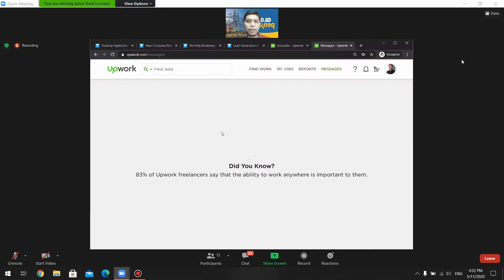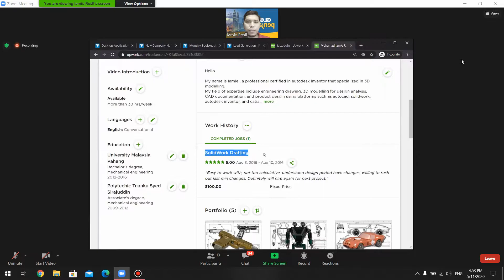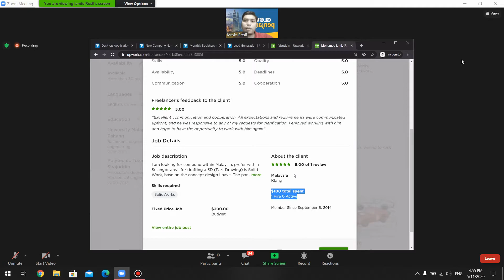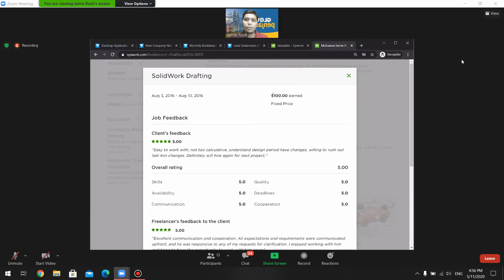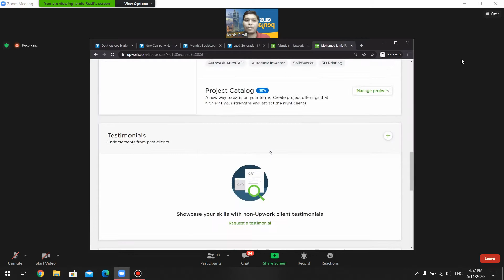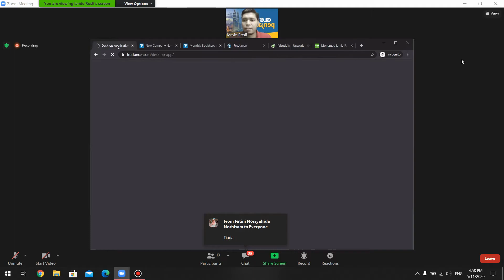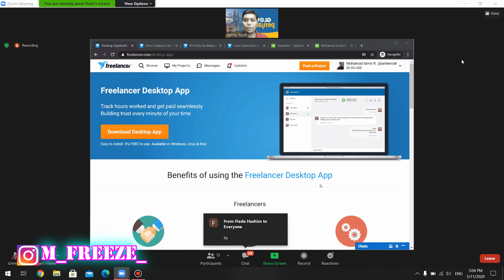Glow Penjana Training Day 2 Part 12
In this video I'm going to show you guy on "Freelance Class Day 2" by Glow Penjana. The Glow Penjana is an organization create by Government to help people apply/ join the field of freelance which can compete with other people in the world. The class will be given by the previous Glow Penjana participant (success) in their field using webinar. This class will be split into a multiple video [Part 12]. I hope you enjoy it!!!

So that you will not miss the future content.